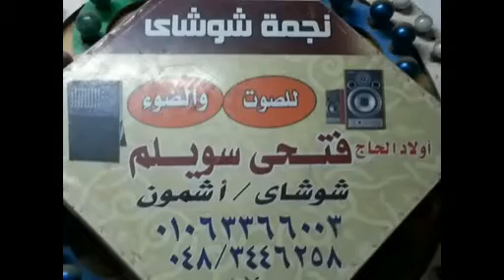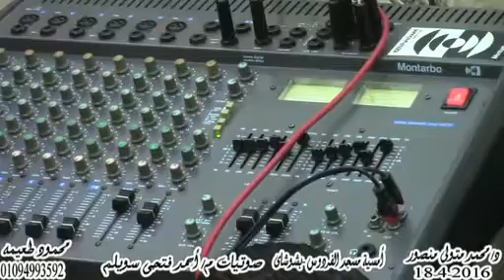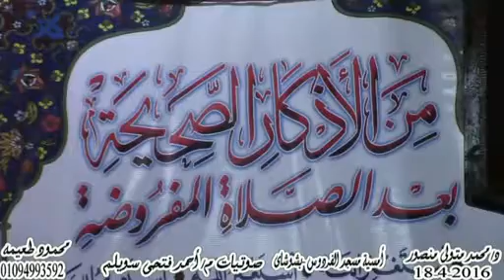الدكتور محمد متولى منصور =كلمة واعظ - أمسية مسجد الفردوس -شوشاى-أشمون-منوفيه 18-4-2016